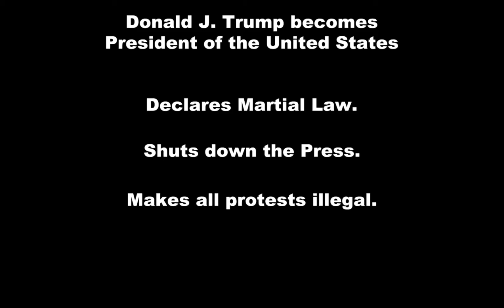Donald J. Trump becomes President to the United States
Declares Martial Law
Shuts down the press
Makes all protests illegal